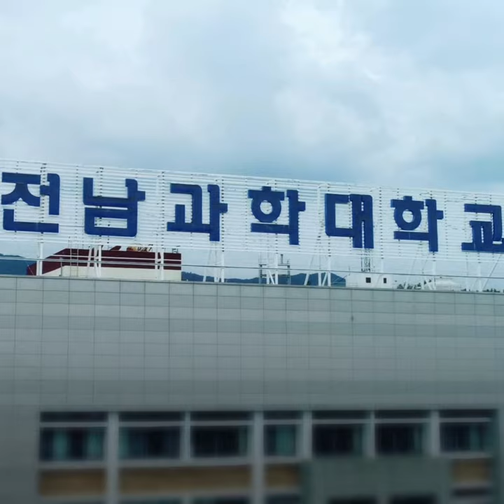전남과학대학교 특수통신과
안녕하세요!
홍보도우미 특통이 입니다.

지난 8월 14일에는
부사관 학군단 임단식이 있었습니다.
여러분의 임단식을 축하드립니다.

장학금, 부사관진로, 장기확정, 부사관학군단, 진로 등
다양한 주제로 상담을 진행하고 있습니다.

인스타 DM @cntu_teuksutongshin  을
통해 만날 수 있답니다.